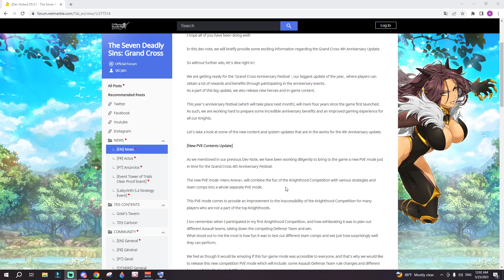شرح ملاحظات المصممين (ايفنت جديد و طريقة جديدة لتطوير الشخصية)/the new Dev's Notes 7DSGC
شرح ملاحظات المصممين (ايفنت جديد و طريقة جديدة لتطوير الشخصية)

00:00 البداية
00:07 موضوع الفيديو
00:23   شرح تفاصيل الملاحظات
13:41  النهاية

الخطايا السبعة
banner
anniversary
MAKE NEW WAVE!